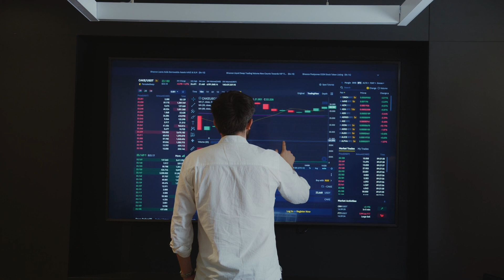Donald Trump Felforgatta Amerikát személyiség Ellemzés.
**Leírás YouTube videóhoz:**

Ebben a videóban részletesen bemutatjuk Donald Trump politikai karrierjét és örökségét, amely az amerikai és nemzetközi politikai életben egyaránt jelentős hatást gyakorolt. Végigvesszük Trump gazdasági eredményeit, a külpolitikáját, valamint a belső politikai feszültségeket, amelyek az elnöksége alatt alakultak ki. Kitérünk a társadalmi hatásokra, különösen a populista retorikájára és bázisára, amely meghatározta a politikai diskurzust. Beszélünk a jogi kihívásokról és az impeachment folyamatokról is, amelyek Trump pályafutását kísérték, valamint arról, hogy milyen hosszú távú hatással lehet mindez az amerikai demokráciára és a Republikánus Párt jövőjére. Ha érdekel Trump öröksége és politikai mozgalma, ne hagyd ki ezt az elemzést!

**Témák, amiket érintünk:**
- Trump gazdasági eredményei
- Külpolitikai lépések és viták
- Belső politikai feszültségek és társadalmi hatások
- Jogi kihívások és impeachment
- Politikai örökség és populizmus

**Ne felejts el feliratkozni a csatornára további politikai elemzésekért és hírekért!**